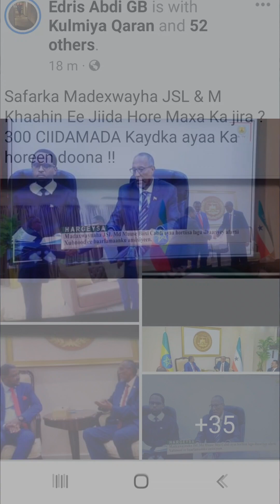Safarka Madexwayha JSL MBC & M kaahin Ee Jiid hore E Goshcade & 300 Ilalada kaydka.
Berbera Waxa ka Tegay 300 ilaalada Kaydka Laascanood waxa ka horenyaan Safarka Madexwayha JSL MBC .
Wa Dhirigalin Ciidanka Qaranka Jamhuriyada Somaliland .